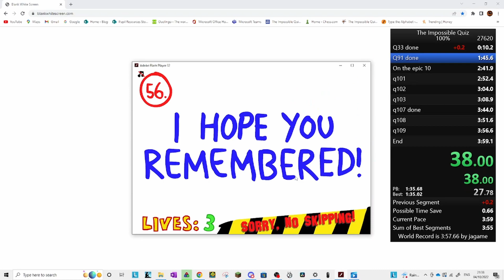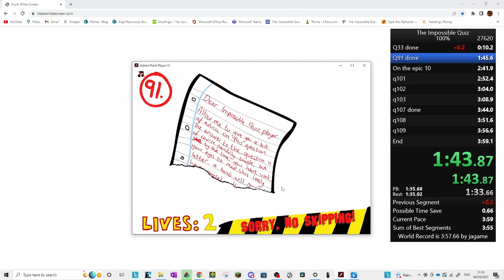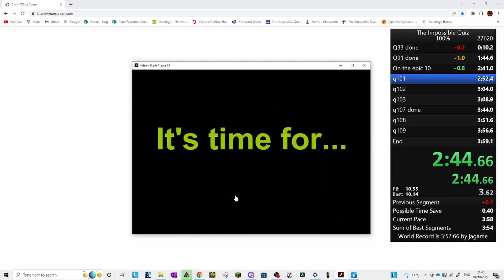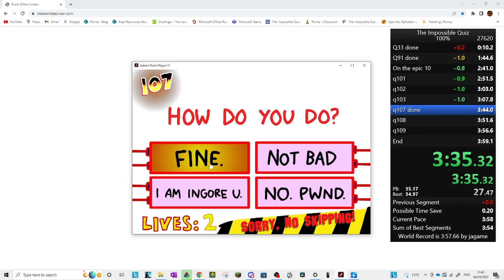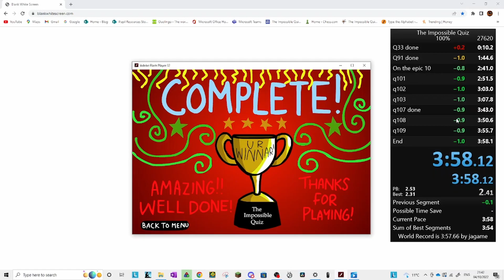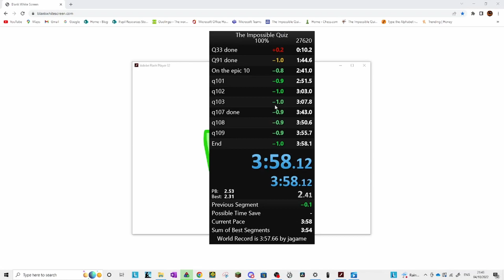(Former PB) The Impossible Quiz in 3:58.120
Would of been WR if 102 was good but I almost had a heart attack as I almost missed the 3rd last circle costing around 0.6 which would of been enough for the WR
The run had a Gold 92 which is crazy and saving time there will be extremily difficult but I did lose some time on the space question by dragging my mouse a bit too late so I could save more time there but thats very unlikely.101,108 were very good and of course the main time save is back at 102.
You should go back to 3:01 to see it agian as It was very stressful for me.
Only 0.5 left and the Wr will be mine once agian.
Also 2000 likes and i will Quit the impossible quiz